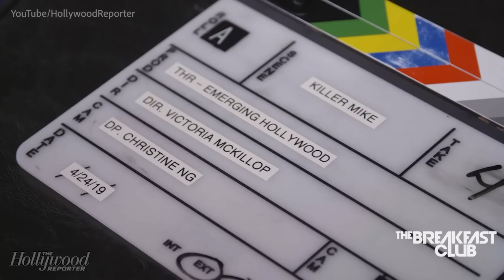Eddie Murphy May Call On Michael Blackson For 'Coming To America" Sequel